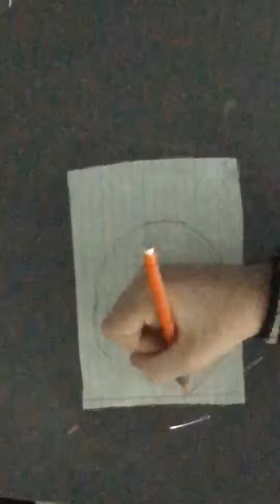Speed draw drift mask from fortnite